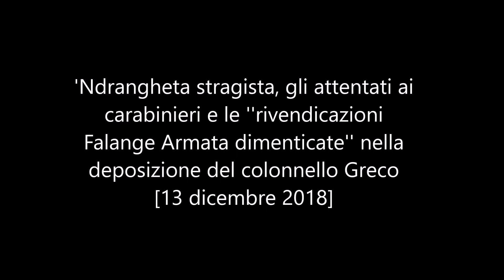Gli attentati ai carabinieri e le ''rivendicazioni Falange Armata dimenticate''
'Ndrangheta stragista, gli attentati ai carabinieri e le ''rivendicazioni Falange Armata dimenticate'' nella deposizione del colonnello Greco

Tra il dicembre 1993 ed il febbraio 1994 si erano verificati ben tre attentati contro alcuni carabinieri. Nel primo episodio rimasero miracolosamente illesi il carabiniere Vincenzo Pasqua e l'appuntato Silvio Ricciardo, nel secondo (quello del 18 gennaio 1994), morirono gli appuntati Antonino Fava e Giuseppe Garofalo. Nel terzo, l'1 febbraio 1994, furono feriti l'appuntato Bartolomeo Musicò ed il brigadiere Salvatore Serra. Ad occuparsi delle indagini su questi tre delitti, all'epoca fu in particolare il Nucleo operativo del Comando provinciale di Reggio Calabria che vedeva allora al Comando Antonino Greco, oggi sentito al processo "'Ndrangheta stragista". Il procedimento, che si sta celebrando davanti alla Corte d'assise di Reggio Calabria, presieduta da Ornella Pastore, vede come imputati i boss Rocco Filippone, per gli inquirenti all’epoca dei fatti a capo del mandamento tirrenico della ’Ndrangheta reggina e ancora oggi, secondo le convinzioni dell’Antimafia reggina, il vertice dell’omonima ’ndrina costola della dinastia mafiosa “Piromalli” di Gioia Tauro, ed il boss di Brancaccio Giuseppe Graviano, già condannato per le stragi del 1992 e del 1993.
Rispondendo alle domande del Procuratore aggiunto di Reggio Calabria Giuseppe Lombardo il teste ha ricostruito gli elementi che all'epoca portarono all'individuazione di Giuseppe Calabrò, poi divenuto collaboratore di giustizia, come autore dell'omicidio Fava-Garofalo.